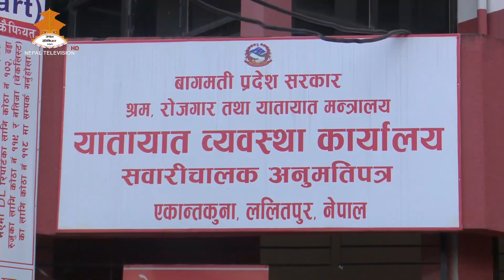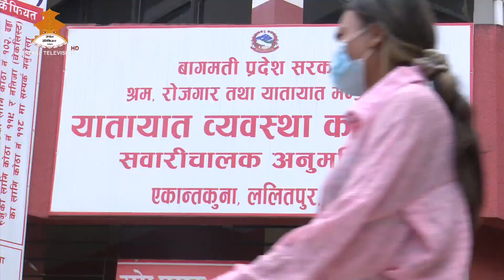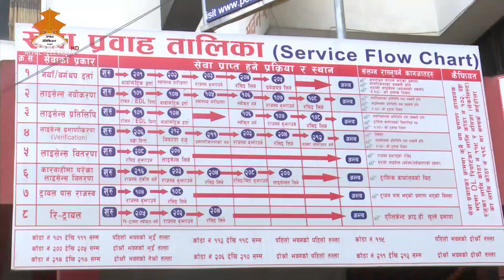स्वचालित मेसिन नभएका कारण पनि सेवा प्रवाहलाई चुस्त बनाउन कठिन 2079-05-07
सवारी चालक अनुमति पत्र वितरण कार्यलाइ व्यवस्थित बनाउन नसक्दा यातायात व्यवस्था कार्यालय एकान्तकुनामा दिनानुदिन सेवाग्राहीले सास्ती खेप्नुपरेको छ । स्वचालित मेसिन नभएका कारण पनि सेवा प्रवाहलाई चुस्त बनाउन कठिन भएको यातायात व्यवस्था कार्यालयका अधिकारीहरुको स्वीकारोक्ति छ ।